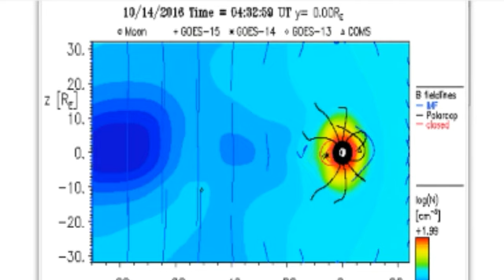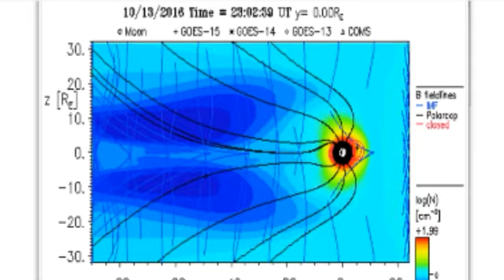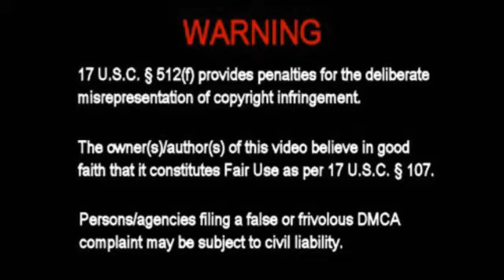NIBIRU 🌎 PLANET X 🔴 URGENT UPDATE!